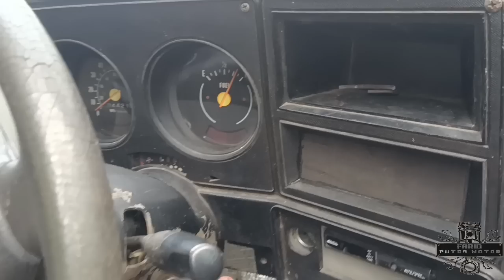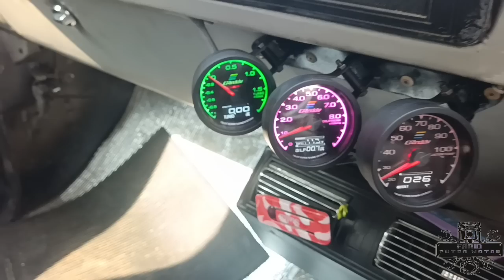Chevrolet K5 blazer powered mitsubishi 4D56T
Subscriber dari jawa tengah kirim mobil american muscle bermesin mitsubishi 4D56T  untuk perbaikan mesin yang mana sebelumnya itu pernah di turunkan mesin nya dan penataan mesinnya kurang pas sehingga tenaga gak ad dan suara brebet dan pincang.
Setelah sampai di bengkel pemiliknya sudah siap untuk di bongkar lagi mesin atau di over houl.,tapi setelah kita teliti dan kita perbaiki dan setting hasilnya lebih enak dan maksimal.sehingga anggaran perbaikan di gunakan untuk perbaikan lainya.

Bengkel FARID PUTRA MOTOR Bendo, Sumberrejo, Pagak, Malang, Jawa Timur 65168